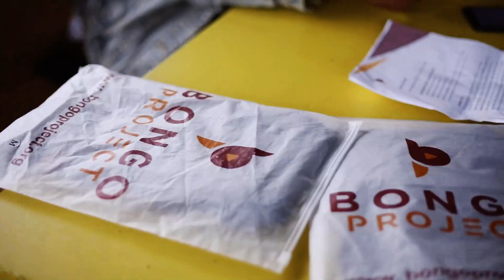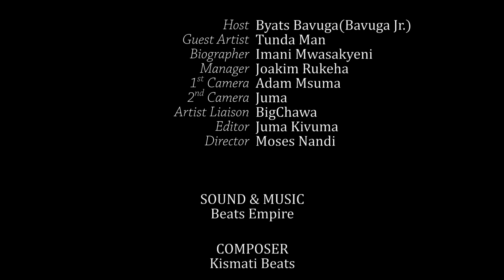Tunda Man ndani ya Bongo Project - Highlights!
Tulifanya mazungumzo yenye sehemu tatu na Tunda Man. Usikose, bonyeza link hapa chini:

Bongo Project ni "project" mpya Tanzania inayojihusisha na kazi za sanaa na yenye lengo la kuhifadhi taarifa, historia na takwimu muhimu za sanaa ya Tanzania pamoja na wasanii wake.